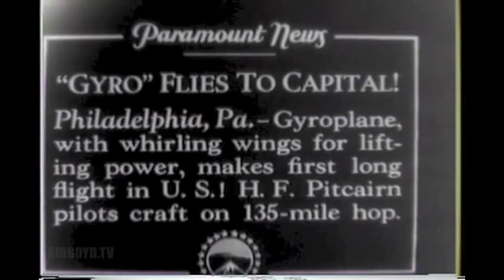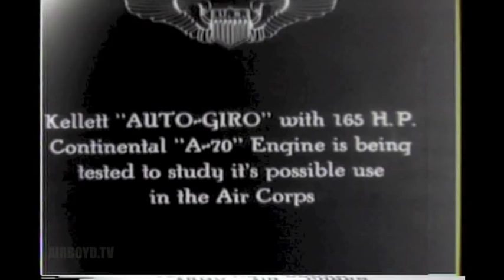Gyroplane Newsreels (1928)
Pitcairn Gyroplane